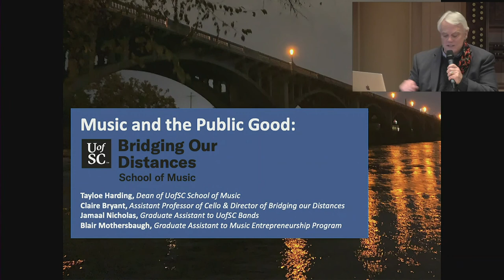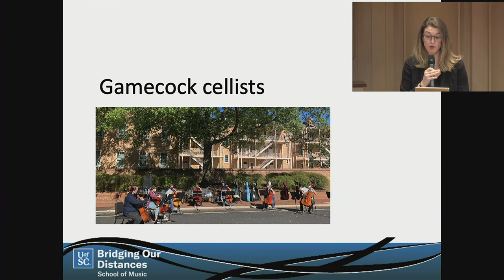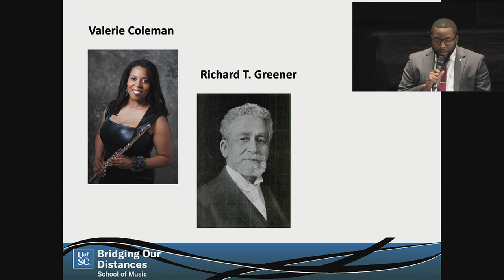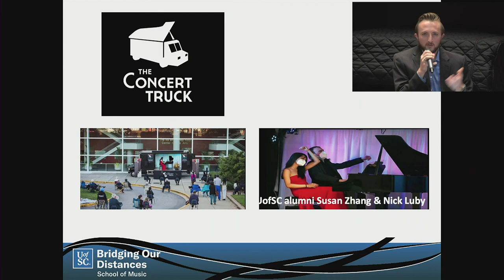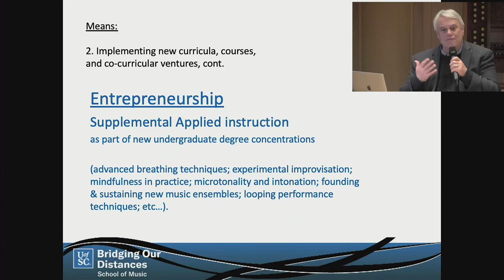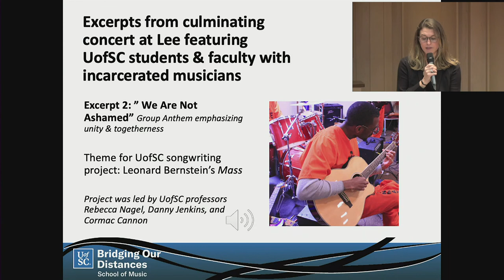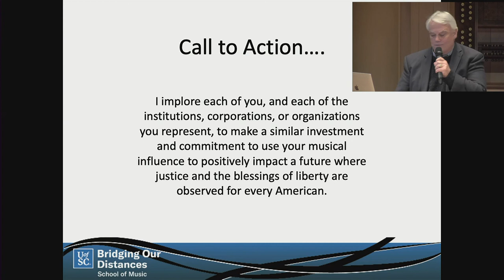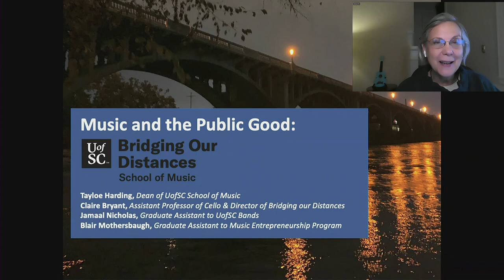Music and the Public Good: Bridging our Distances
Presented on Thursday, January 21st, 2021 as a part of NAMM Believe in Music Week.
Speakers:
Tayloe Harding, dean of UofSC School of Music
Claire Bryant, assistant professor of cello & director of Bridging Our Distances
Jamaal Nicholas, graduate assistant to UofSC Bands
Blair Mothersbaugh, graduate assistant to music entrepreneurship program

The University of South Carolina School of Music is using its art to foster collectiveness in this unprecedented time of isolation. Music has the power to bring people together by bridging socioeconomic and cultural boundaries. Together, the students, faculty and staff are going beyond the concert hall to create purpose-driven concerts and events in the community and utilizing music as the bridge to:

Unite Communities
Amplify Voices
Celebrate Heroes
Spur Our Future

These four “bridges” have been identified as some of our own distances that need reevaluating and rebuilding both internally and within our field as we grow collectively with society at large. In the midst of a global pandemic and in addition to the social inequality experienced by so many, music continues to be a necessary balm that unites by Bridging Our Distances.